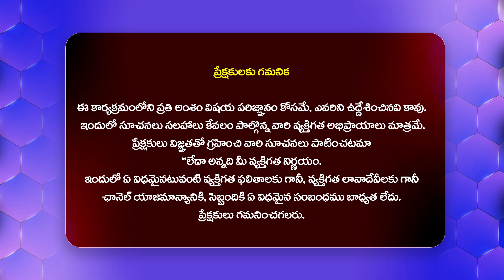Exercise చేస్తే ఎన్ని ప్రయోజనాలో తెలుసా? - Lavanya Gudelli About Exercise@HITTVOFFICIAL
Watch : Exercise చేస్తే ఎన్ని ప్రయోజనాలో తెలుసా? - Lavanya Gudelli About Exercise @HITTVOFFICIAL